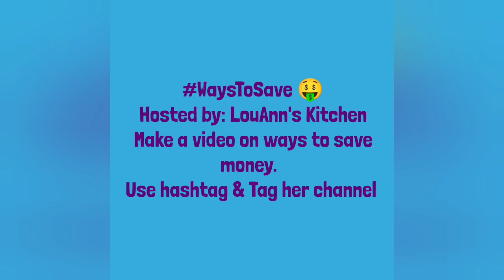🥧 UPCOMING COLLABS 🍨 🦌 October 2023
Here are 10 Open Collaborations in the homesteading community.

1)
Hosted by: Jamie's Country Living

2)
Your money saving ideas
Hosted by:  LouAnn's Kitchen
Dates: Till the end of the year.

3) Ministry Collab. Tell us about your ministry.
Dates: November & December
Hosted by: Broken Hearts Ministry 💔

4)
Make a pie.  Use hashtag.  Mention host.

5) Ornament exchange
Hosted by: Garden State Gardener
Email him to enter.

6) homesteadcraftnrecipes 🍞 ✂️
Old Fashioned Recipes , crafts or clothes

Hosted by: Arielle Viking Venturer N Victuals & Me
Email to enter.

100 Days of Seeds
Comment on registration video for a chance to win.

9) Tell about your blessings from God.
Hosted by: Blackberryrock Homestead

10) Cooking with Wild Game
Hosted by: Christine Mrs Gilliam Farms
Dates: November 3- 18th

🎀 Please, be sure to use the hashtag, tag & mention the host and email the host to let them know you want to enter.  🌲